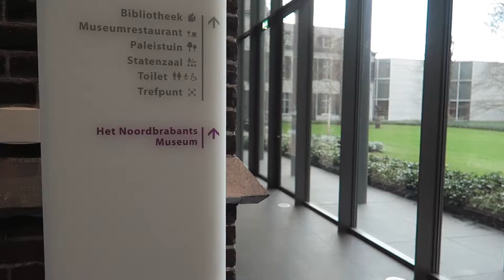ARTVISIT | Tim Walker: The Garden of Earthly Delights - Noordbrabants Museum 's-Hertogenbosch